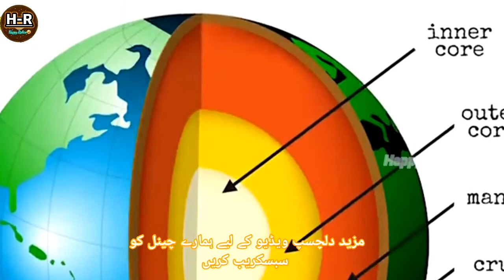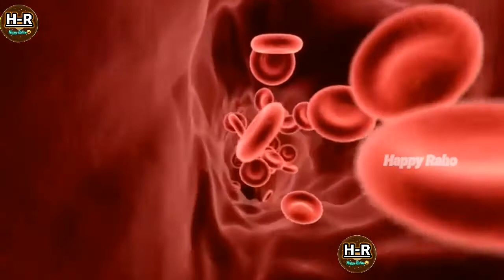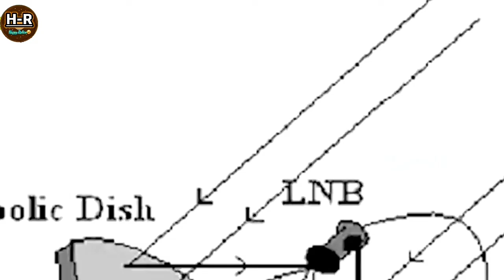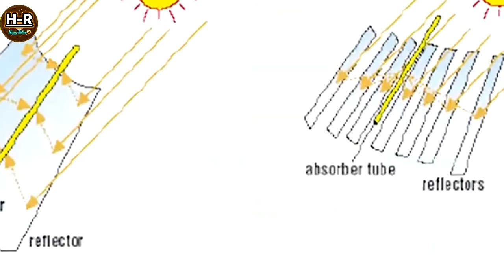Why dish antenna is always round ? / Happy Raho